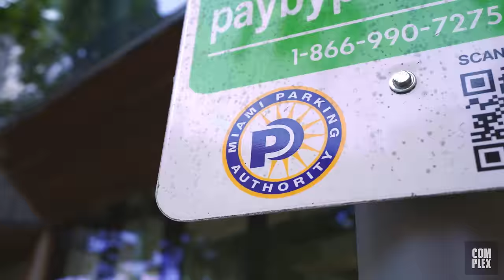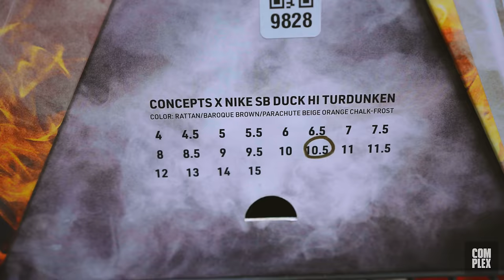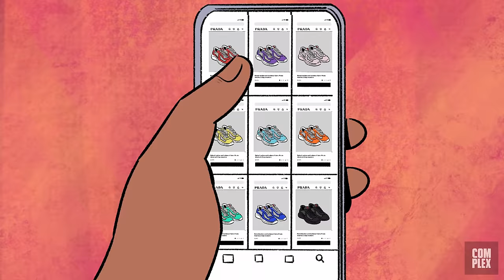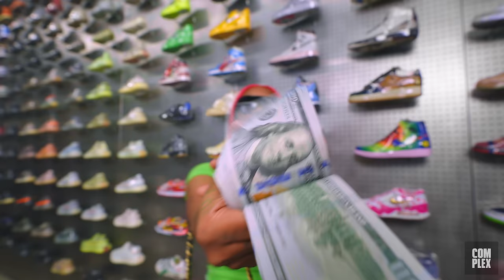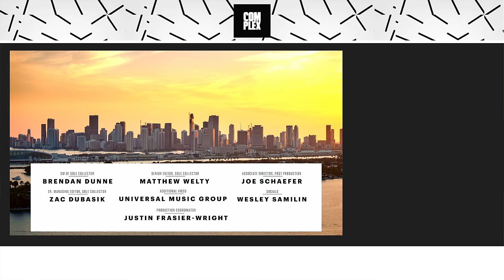Sexyy Red Goes Sneaker Shopping With Complex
Sexyy Red goes Sneaker Shopping with Complex's Joe La Puma at Flight Club in Miami and talks about wearing Foamposites in high school, doing hair to buy Jordans, and why she loves Jeremy Scott's Adidas sneakers.